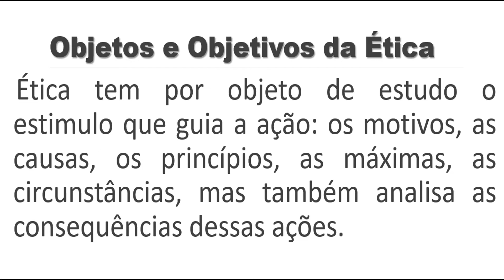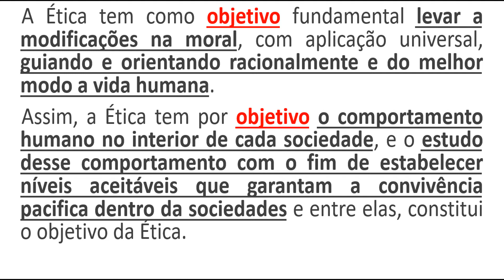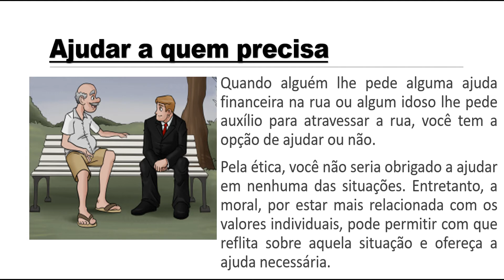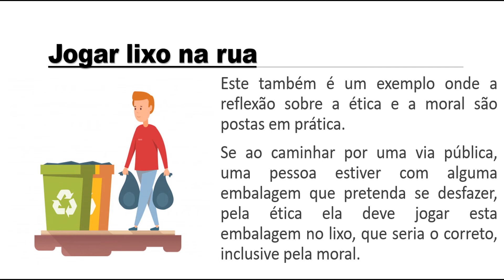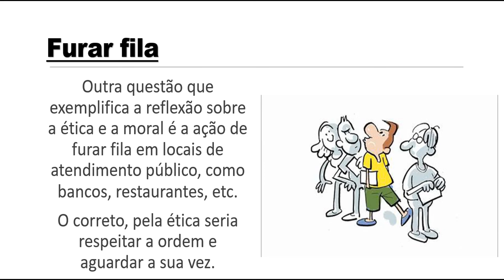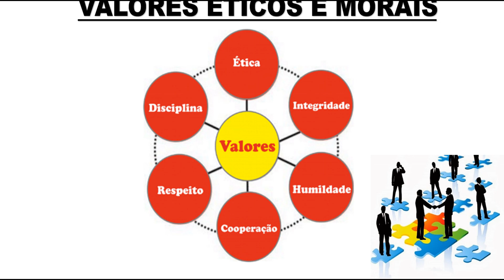ELAIAula2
Objetos e Objetivos da Ética